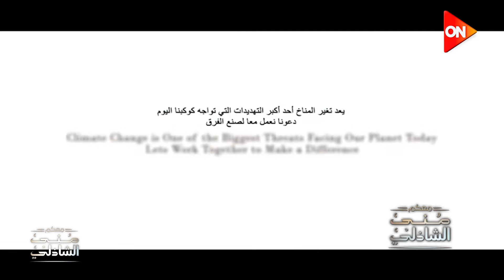بعيدا عن الفن والموسيقى.. كلام من القلب للموسيقار نصير شمة عن أهمية الإنسان للمحافظة على الكوكب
برنامج معكم للإعلامية منى الشاذلي
حلقة اليوم من برنامج معكم مع منى الشاذلي  وفيها لقاء مع الموسيقار نصيرشمة وحديث حول اهم اعماله ومشواره الفني.